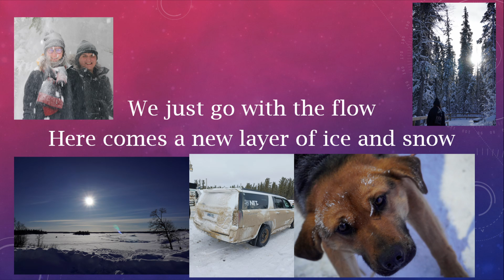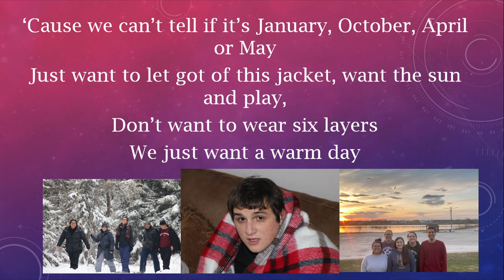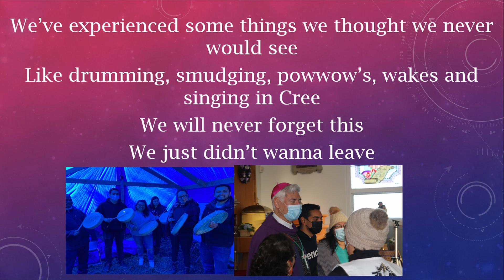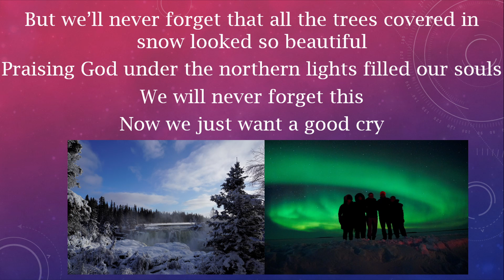Team Keewatin-Le Pas "Good Cry" (by @Annarez) Parody